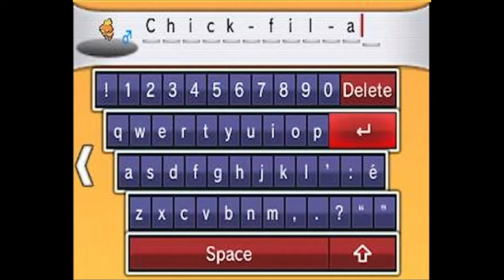Pokémon Alpha Sapphire Nuzlocke EP 1: The Beginning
Hello! Welcome to the first episode in the Alpha Sapphire Nuzlocke Series! I hope you enjoy the video!

Music and Gameplay Credit: Nintendo, Game Freak, Creature Inc., TPCi